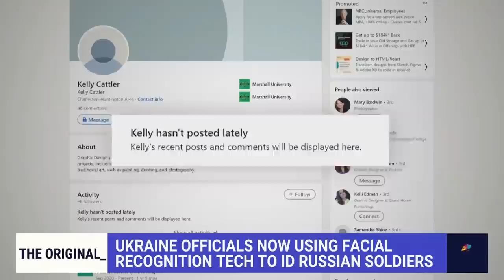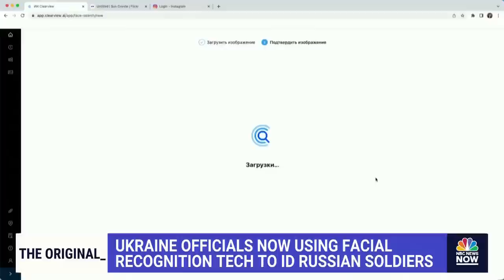Ukrainian Officials Now Using Facial Recognition Tech To ID Russian Soldiers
Ukrainian officials are using new facial recognition software from the U.S.-based company, Clearview AI, to help identify invading Russian soldiers. NBC News’ Josh Lederman explains how Clearview is giving Ukraine the technology for free and how well it works.